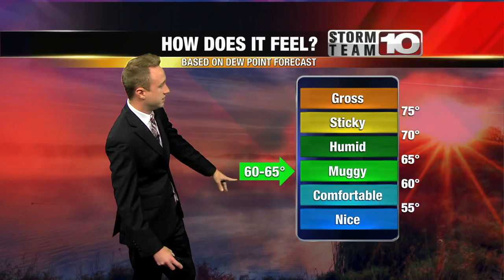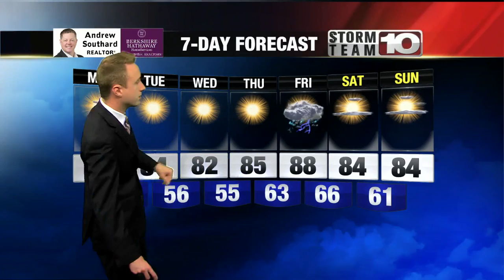Monday: Sunny and breezy. High: 89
The upcoming work week looks dry and high temperatures will be near average, in the mid 80s. Our next rain chance comes in on Friday.